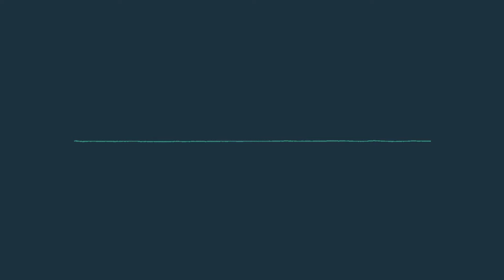#12 Paul Bawel | How to Manage And Set Up Patent Pools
He has been involved in multiple patent pools and licensing program during his 25+ years as an intellectual property attorney, including for MPEG 2, MPEG 4 Part 2, AVC, HDDVD, BluRay, HEAAC, HEVC and now VVC. Paul started his career to work for General Electric’s licensing department. He went on to work for General Instrument, first as the IP Portfolio Law Director, and then as the Broadband Sector IP Law Director (for Motorola after it purchased GI) managing the IP law department and IP related matters.  After that Paul worked for Microsoft as a Business Division Patent Counsel to then work for Acacia Research Group identifying, valuing, and purchasing patent portfolios. Since 2015, Paul has worked for Access Advance, first as Senior VP of Licensing building their HEVC Advance licensing program, and now as Senior VP of Business Development developing, launching and now building their VVC Advance licensing program.

Paul believes that patent pools are important to facilitate standardized technologies such as HEVC or VVC. Paten pools reduce the transaction costs for all implementers. Havening more than just one patent pool (HEVC is subject to 3 patent pools, VVC currently has 2 patent pools set up), also will in his view not hamper standards adoption. Also, two or three patent pools still reduce the number of licensors. There has been criticism that HEVC was not as successful as AVC, where Paul argues that there is a lot of data tell a different story and that provides evidence of the success and wide adoption of HEVC. In his view the HEVC patent pool situation supported that success. Also, the recent litigation between Access Advance and Vestel was no setback for Access Advance, Paul argues. Here media did not tell the whole story. What is true due to a substantial number of overlapping patents in the HEVC Advance Patent Pool and MPEG LA’s HEVC patent pool to which Vestel was licensed to, the German court In Düsseldorf found the Access Advanced HEVC license not FRAND. Access Advanced in March 2022 therefore revised its policy responding to the Düsseldorf District Court’s December 21, 2021 ruling. Importantly, the court once again did not express concerns with any other facet of the HEVC Advance Patent Pool, including its royalty rates.

One reason why more than just one patent pool was formed for VVC is that not only the licensing rates and licensing models differ across the pool programs, but also the internal revenue sharing policies can be very different. At Access Advance Paul states that the pool considers the internal royalty sharing counting patents on a patent family basis so that there are no incentives for patent pool licensors to file e.g. multiple divisional patent applications that cover very minor inventions just to increase their share in the patent pool. The different rules and licensing rates therefore attract different SEP licensors to either join Access Advance or MPEG LA’s VVC patent pool